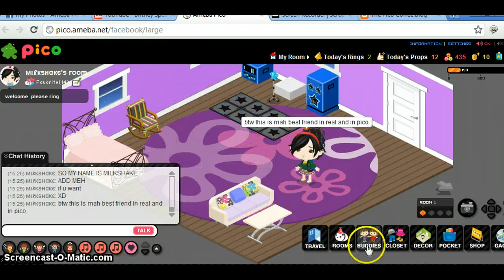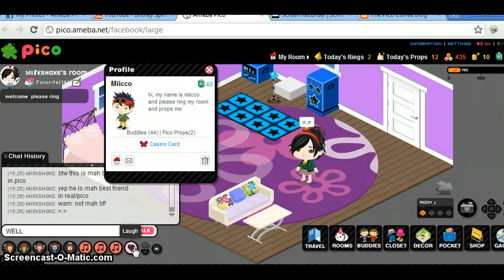INTRODUCTION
SORRY FOR WEIRD AUDIO XD